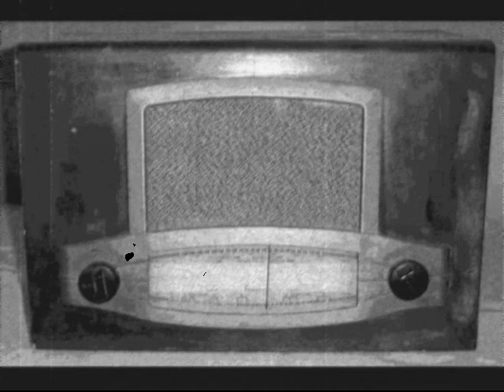Kaya Burgess - El hombre [acoustic demo]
The song 'El hombre' is taken from Kaya Burgess's album The Guitarist in the Dark.

The song was adapted from a short story called 'El hombre' [The Man] by Mexican novelist Juan Rulfo, from his collection El llano en llamas. It is a story of murder, pursuit and vengeance, whilst also being a cautionary tale about the cyclical and violent nature of Mexican history on the scorching, barren plains of a coutry torn apart by a century of war and revolution.

To hear more of the album and keep up with tour dates and new songs visit:

Lyrics:

So, you shot him down
In the noonday sun.
When my brother hit the ground
Was when this shit began.

Where your family lay,
With a vengeful knife
I truly made sure you would pay.

Now you want to get me back.
You couldn't catch me if you tried.
Though you hunt me down, I'll survive.
As I'm running for my life.

The corral's on fire
And the earth is burned
You'd have thought that after
All this time we might have learned, but no.

The chase is on,
And you hunt me down,
I can hear your curse it echoes
Round this old ghost town.

I can hear your thoughts so clear.
They say that you will not grow tired.
But I'm exhausted now and I fear,
There's no-one around to hear me cry.

I can run forever,
But I can never hide
From a destiny so cold
Or the fear I feel inside.

It's an orphan nation,
And there's no way out, I know,
From the hurricanes of fate
On the plains of Mexico.

I can hear your footsteps
Coming close behind.
In this dusty valley there's no escape,

But you have a choice, though,
You don't have to shoot though.
You can break this chain of violence
And let me go.

And you look me in the eyes.
Your pistol glinting in the sun.
A watching shepherd see what you have done,
A silhouette against the sky
Where the lonely eagle flies
Above the valley where I died.